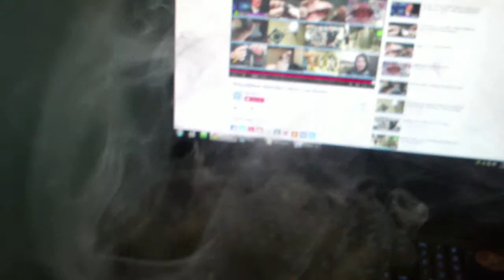Chi-You Mojo Ecig Mod @ twisty tie coil with too many ohms burning my liquid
Made a coil with a trash bag twisty tie after burning the plastic off. probably not a good idea.